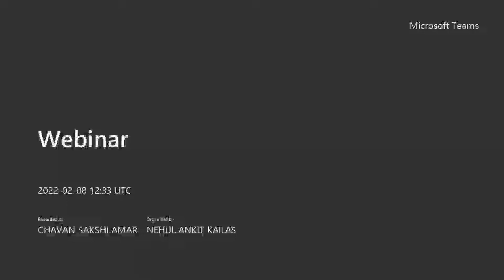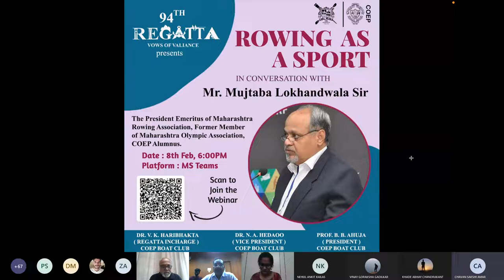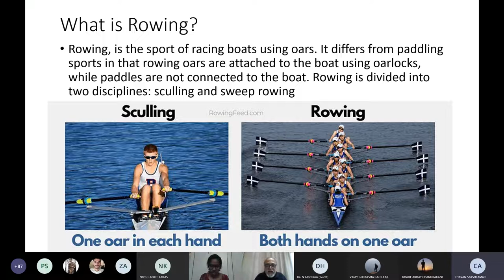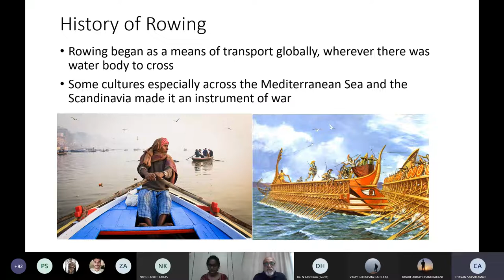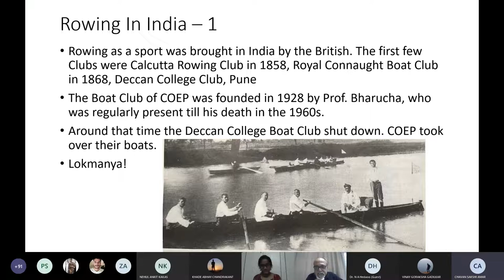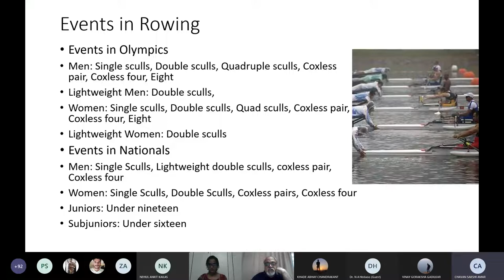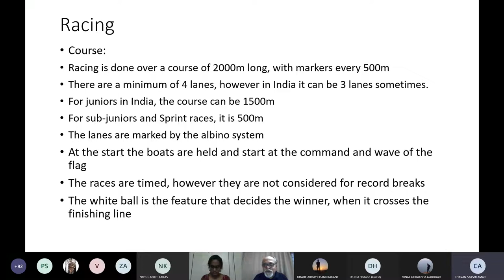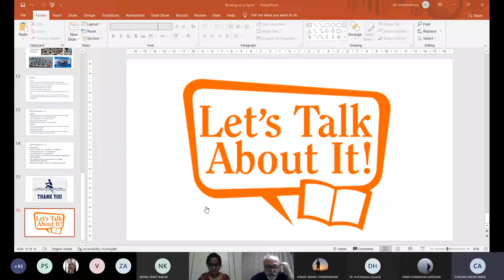Rowing as a sport | Webinar by Prof Mujtaba Lokhandwala Sir | 94th Regatta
Topics covered in Webinar were:
 What is rowing
 History of rowing
 History of rowing in India
 History of rowing in COEP
 About the boats
 Racing, events, courses, etc
 COEP - MRA - RFI - ARF / FISA (journey of a rower)
 Some COEP achievers
- Athletes
- Coaches
- Umpires
- Office Bearers

Platform: MS Teams.